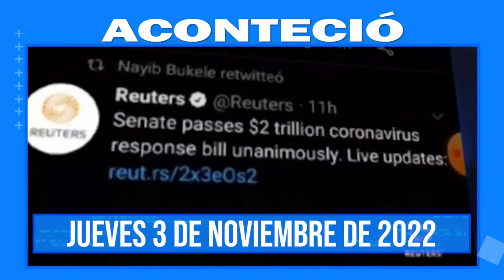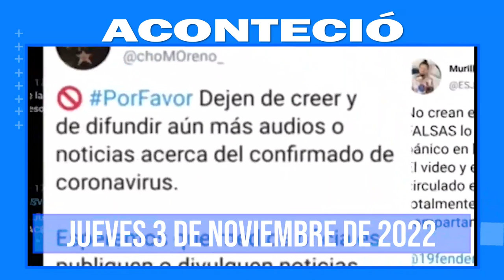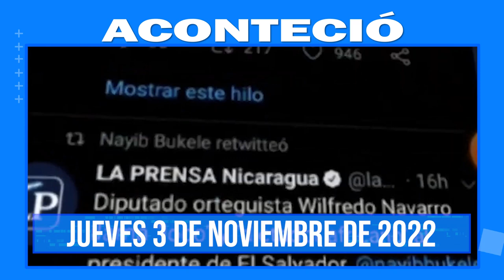Aconteció, 3 de nov. Lo más destacado a nivel nacional e internacional